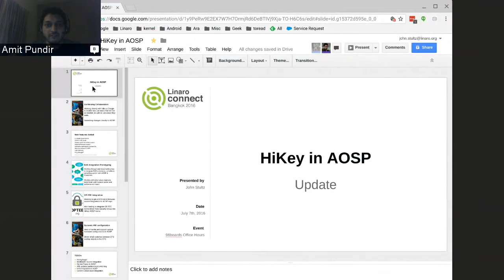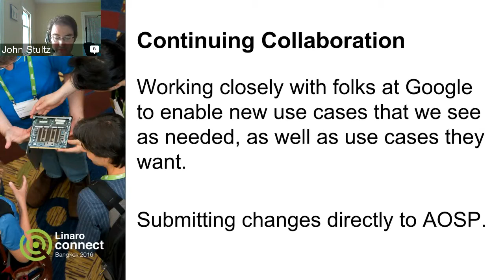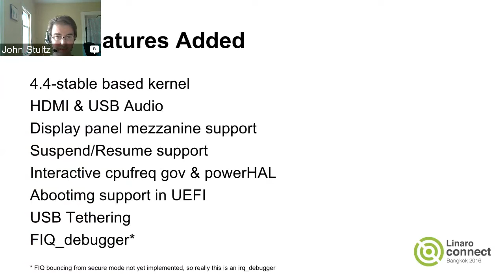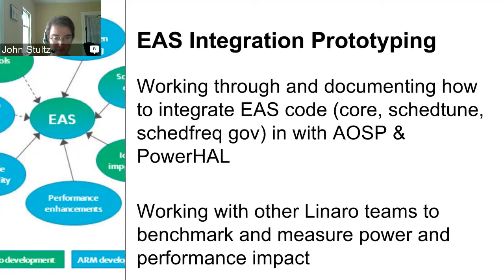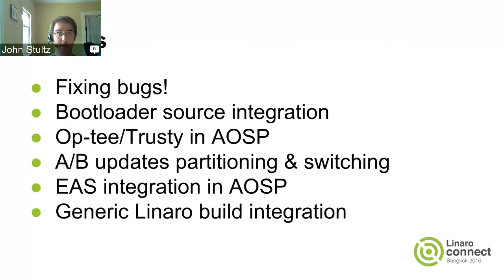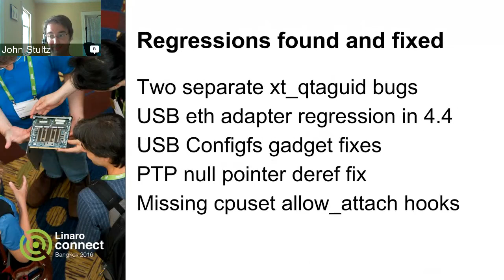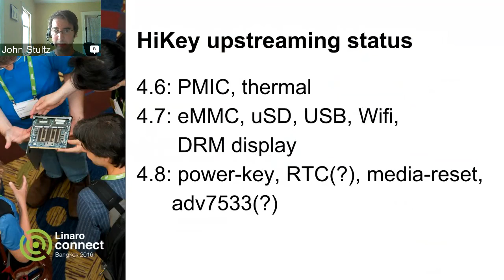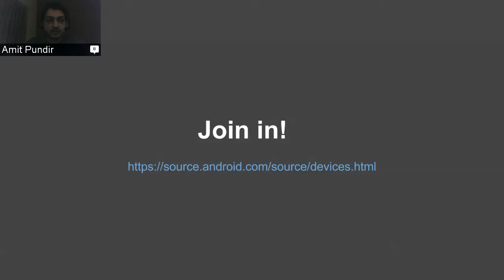OpenHours #9: HiKey and AOSP with John Stultz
96Boards OpenHours session nine the topic was “HiKey and AOSP".

Below is an overview of what was discussed including the time in the video where this topic was discussed.

The first topic was a recap of last week’s session:

Our eight week of 96Boards OpenHours session the team discussed the 16.06 release of the Reference Software Platform in more detail.  The release is now posted and available on the github site.

This week: (begins at 3:16)  —

Today’s guest speakers are John Stultz is an engineer on the Linaro Mobile Group and Kernel team  and Amit Pundir is an engineer on the Linaro Mobile Group and Kernel team.

John talked about his background of working with HiKey and AOSP
Amit introduced himself and gave a bit of information on his background

6:12 - Discussed what AOSP (Android Open Source Project) and what the differences are from Android?
foundation that everyone is using to build open source on Android
Developed openly
A lot of work into AOSP master branch
Android is google's OS for their phones

10:15 - HiKey board and AOSP - why is this a big deal?
John discusses that reason this is important and helpful to developers

13:45 - Question on how to install Android apps on the HiKey?
There are some places to download some apps and John discusses places to go to get some of these apps

18:00 - Question - How do you submit changes to things like build files to the AOSP and who is best to assign as reviewers for these changes?
Amit - discusses where and how to submit changes

22:50 - John gives a presentation on the recent changes on HiKey in AOSP
Collaboration with Google
New Features added
EAS Integration Prototyping
OP-TEE Integration
Dynamic HW Configuration
Next steps
Common AOSP efforts
Regressions found and fixed
Releases
HiKey upstreaming status
Upstreaming To do's
Join in information

45:00 - Wrap-up of call - can see more about this topic at the next Linaro Connect

Be sure to stay tune in next week . Next week during session 10 we will have an open hour to just answer questions.  So join us and bring all your 96Board questions and we will try to answer them all for you.